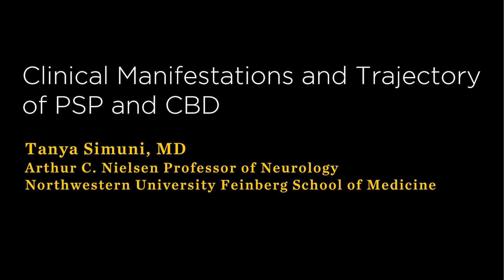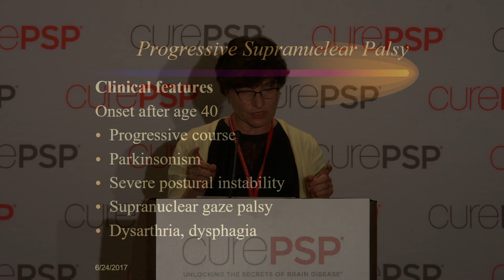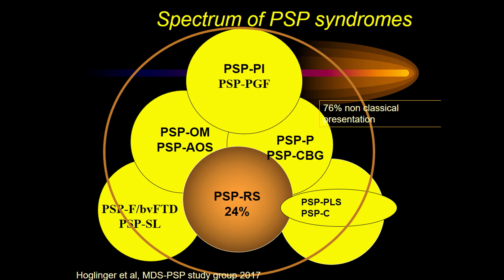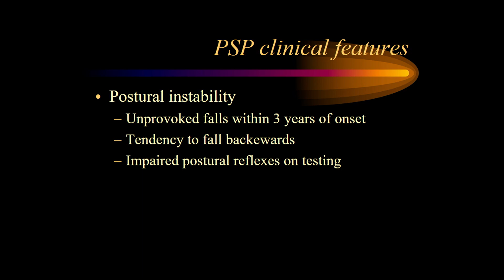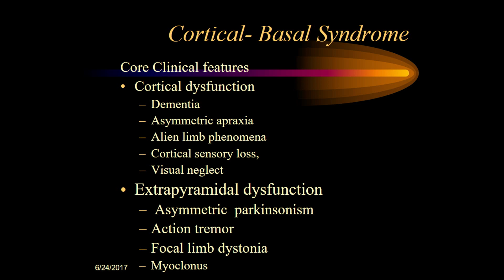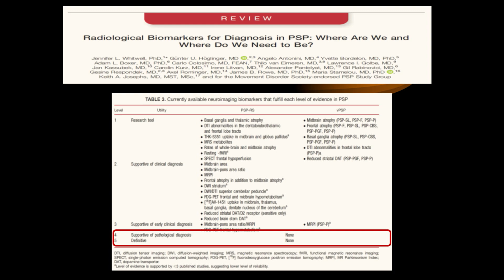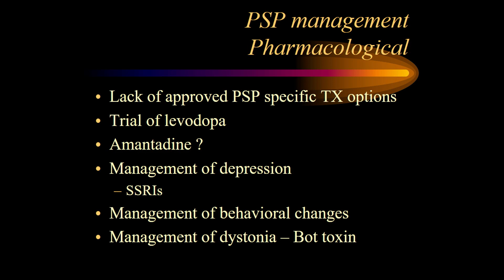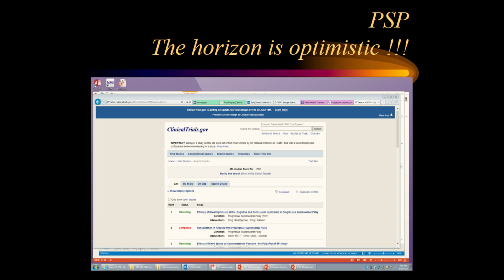Clinical Manifestations and Trajectory of PSP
Tanya Simuni, MD, Arthur C. Nielsen Professor of Neurology, Northwestern University Feinberg School of Medicine.

Dr. Simuni explains the typical trajectory of patients diagnosed with PSP. She presents adaptive equipment options for patients in different stages, current treatment options, and the standard of care for patients.